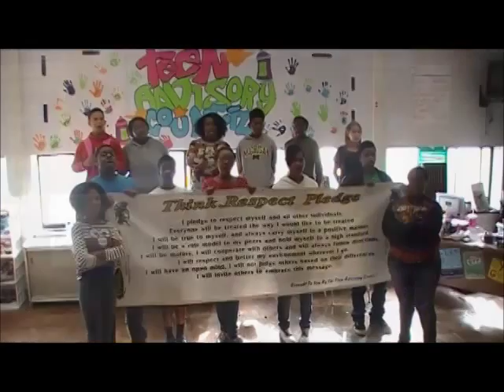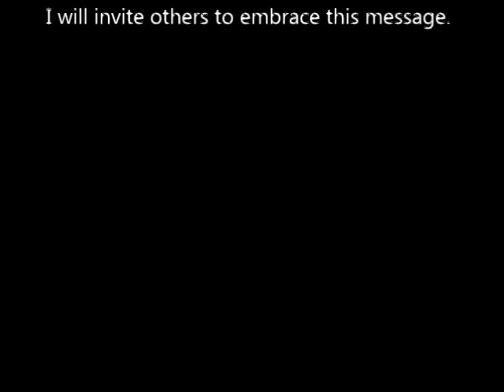Saginaw High Respect Challenge 2014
Our Teen Advisory Council at Saginaw High School & Arthur Hill High School Created a "Think.Respect Pledge" in 2013. They decided that they wanted this message to spread to the entire school so they created the ThinkRespectChallenge. The TAC invites our entire community to take this challenge and to Think.Respect!